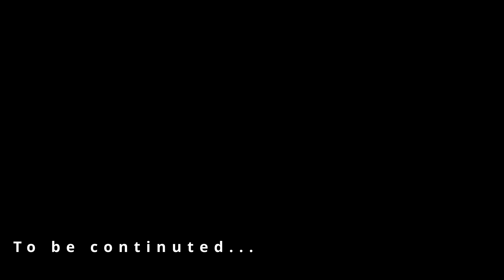Labyrinthine Pt. 1